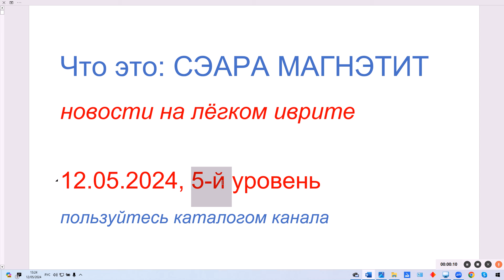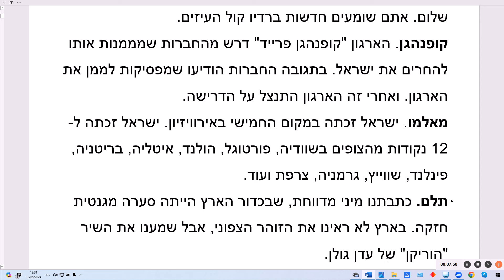Что это: СЭАРА МАГНЭТИТ. Новости на лёгком иврите. 12.05.2024, 5-й уровень